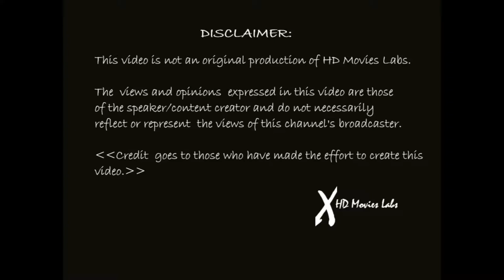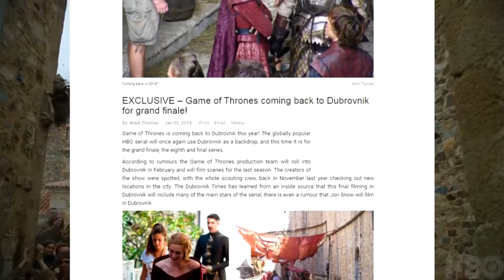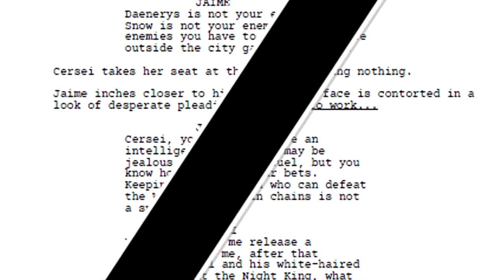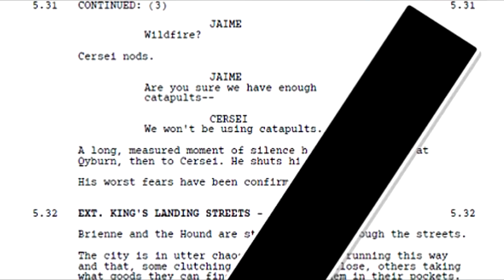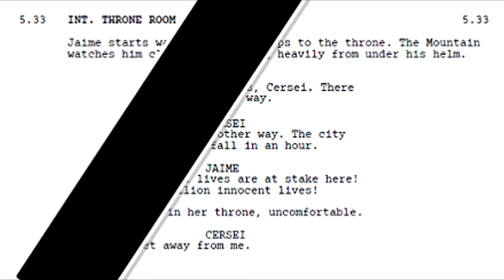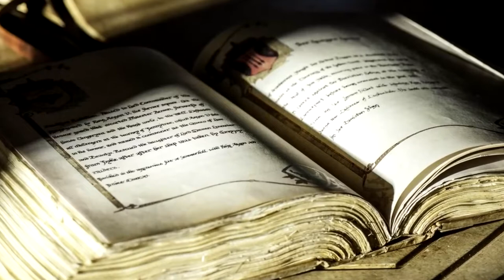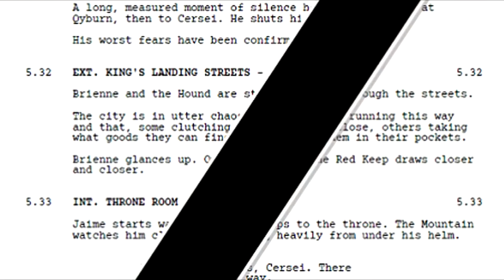Game of Thrones SEASON 8 Confirmed Deaths | 2019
Confirmed deaths game of thrones season 8.